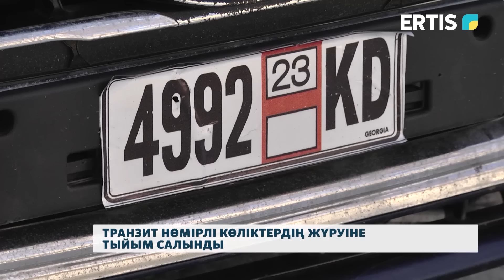Транзит нөмірлі көліктердің жүруіне тыйым салынды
Павлодарда шетелден көлік әкелген жүргізушілер шу шығарды. Айтуларынша, олардың  «темір тұлпарларын» тәртіп сақшылары жүргізбей тастаған.  Транзит нөмерлі көліктерді тоқтатып, шетінен айып тұрағына қойған. Бұған наразылық білдірген көлік иелері  полиция департаментінің алдына жиналды.